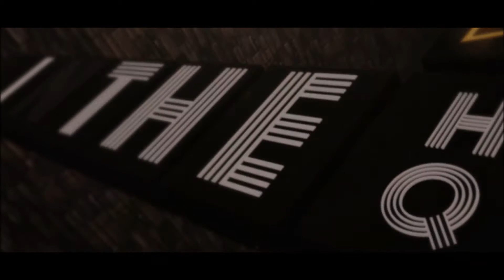Chillin' III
Hip hop is my religion †

PS : THERE IS NO FUCKING EB.